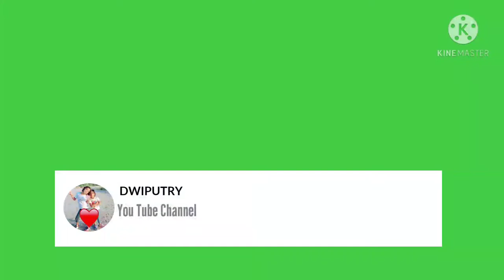Kakak "Putry" Walau Balita tapi sudah mau Belajar membantu Bundanya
Kakak "PUTRY"  umurnya 4 tahun 10 bulan, tapi rasa penasarannya sangat tinggi, pengen membantu mengerjakan setiap pekerjaan  bundanya. Bahkan berkali-kali pengen mencoba sendiri tetapi belum mendapatkan kesempatan atau ijin dari bunda sebab, tinggi badannya pun belum setara dengan wastafel di rumah bunda, sehingga masih harus membutuhkan alat bantu untuk bisa menambah ketinggiannya selama berdiri ditempat cuci piring atau wastafel dan kali ini alhasil rayuan gombalnya akhirnya mendapatkan kesempatan dari bunda, untuk membantu mencuci piring dan hasilnya sangat memuaskan.
Trimakasih ya Sayangku sudah bisa membantu bunda.